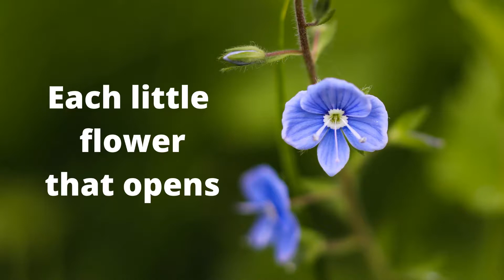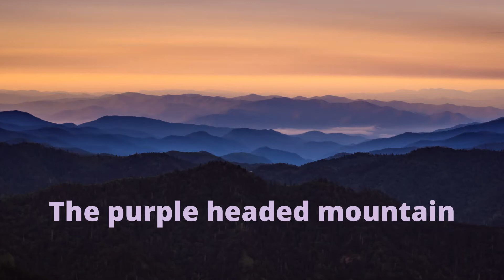All Things Bright and Beautiful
Performed by Carole Maxson
Words: Cecil Frances Alexander